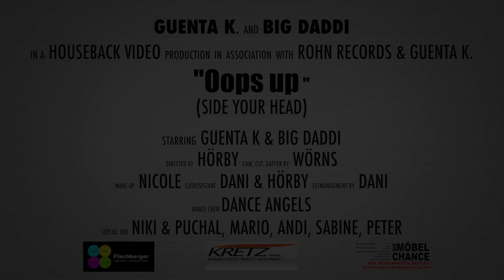GUENTA K. meets Big Daddi - Oops Up (Side Your Head) Official Video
"Oops Up !" will burst the speakers around the globe, just as it did in the 70s (by the "Gap Band") or in the 90s (Cover by "Snap!"), both a number one hit worldwide.
The new version of Guenta K., with vocals by Big Daddi  will get you on your dancing feet and raise the roof  of every club where it's played. Remixes by L.A.R.5 , Bernasconi & Maui, Sam_Grade, Movetown and Alex Hilton complete the package and make it playable for every DJ.

Ok, let's start t up and. "Say Oops Upside Your Head !!!"

Video produced by: Houseback Video
Produced by: Guenta K. & Rohn Records